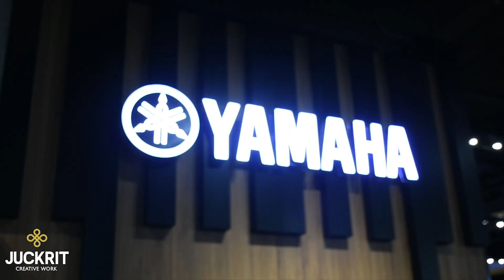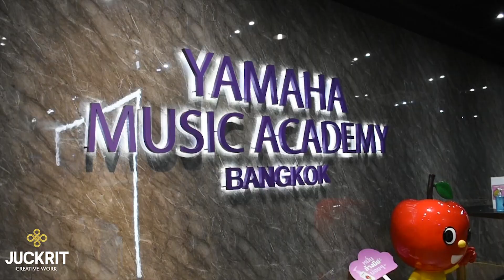EP.5 ดร.พีรวัฒน์ ชูเกียรติ กรรมการผู้จัดการ บริษัท สยามดนตรียามาฮ่า จำกัด | Juckrit Talks